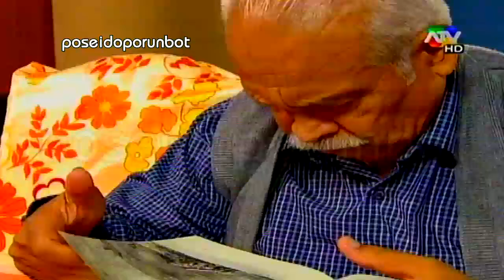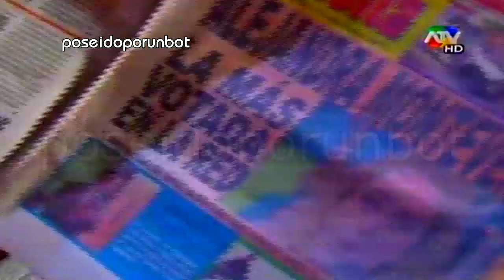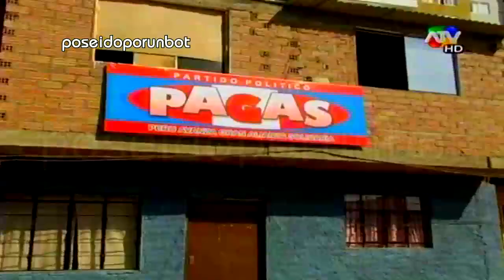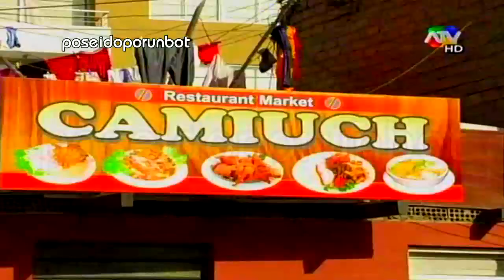AVENIDA PERU: CAPITULO 2 PARTE 3/4 - 21/05/13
CAPITULO 2 TERCERA PARTE 3/4 COMBATE. Siguenos por facebook!!